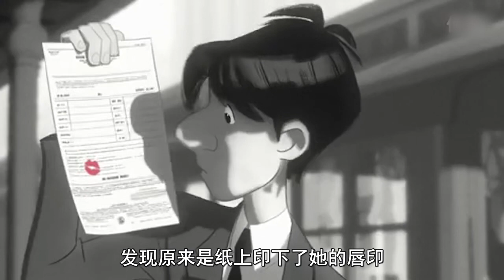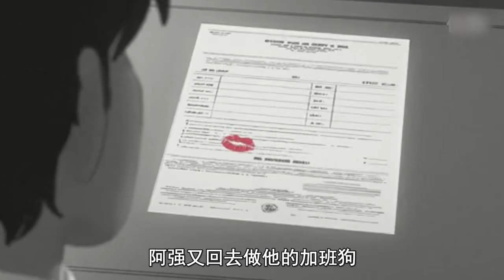小伙为了撩美女，在上班时间，飞了一天的纸飞机到隔壁大楼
2012年奥斯卡最佳动画《纸人》，爱情的开始是邂逅啊